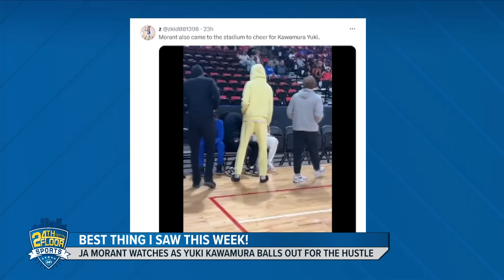Memphis Grizzlies star Ja Morant sits courtside to watch Yuki Kawamura ball out for the Hustle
The 24th Floor sports team look at everyone's new favorite friendship in the NBA - Ja Morant and Yuki Kawamura.

Watch full episodes of the 24th Floor, ABC24's new streaming sports show covering the Grizzlies, Memphis Tigers, Ole Miss Rebels and more, exclusively on 24+.

You can download 24+ on Roku, Amazon FireTV and Apple TV. To find out where you can get 24+, go